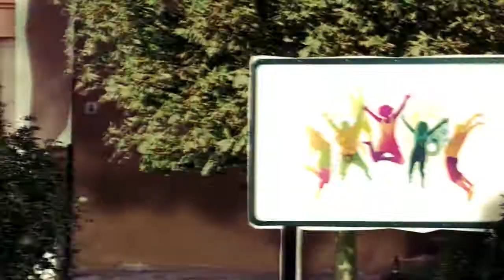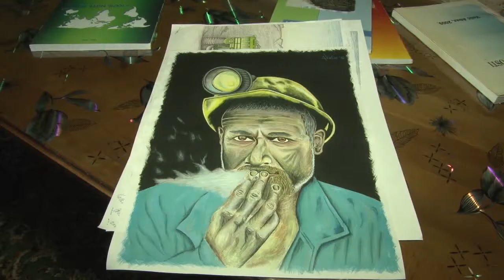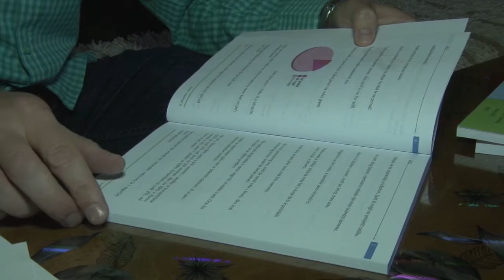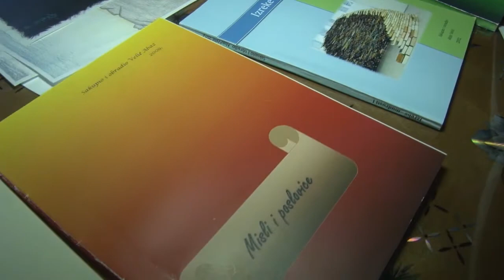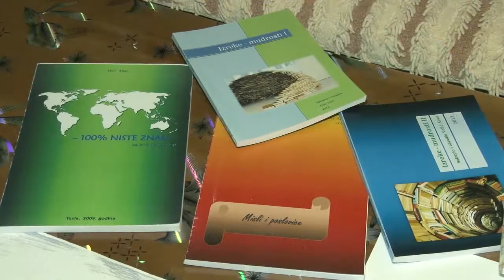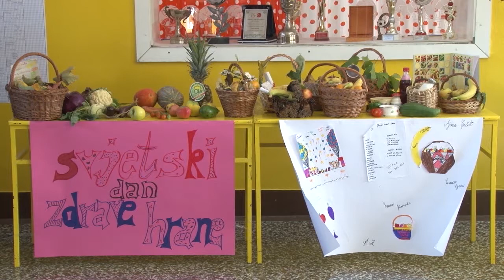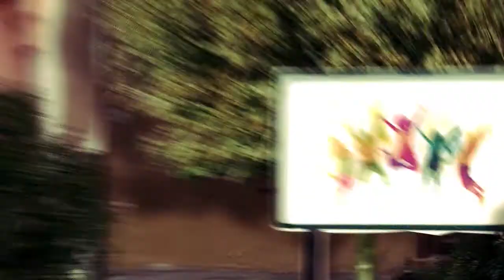Dobre priče - S01 E01